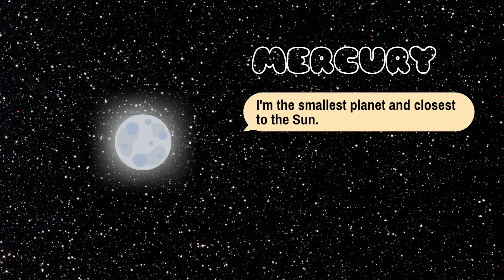Learn the Planets|Planet Song for Toddlers|counting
In this Learn the Planets video for toddlers, we'll be learning about the planets using song and simple activities. We'll be counting to represent each planet, and singing songs about each one.

If you're looking for an easy way to introduce your toddler to the planets, then this Learning Video is perfect for you! With catchy songs and activities, your little one will learn about the planets in a fun and easy way. Don't miss out - learn the planets with Kiddyreal's Learn the Planets video for toddlers today!
This episode on Kiddyreals is about learning the 8 planets. Help your little kiddys learn the planets and through a catchy little song too.